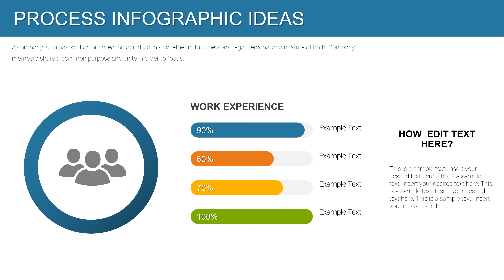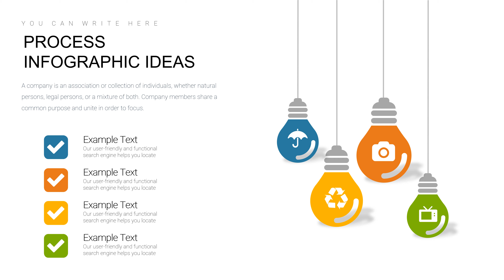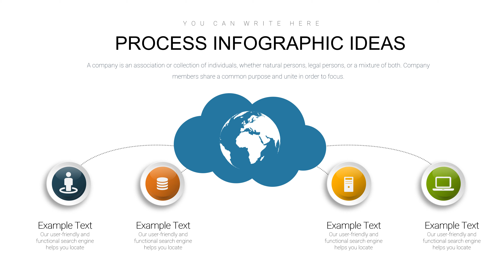Process Infographic chart: Process Infographic Ideas Keynote charts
People perceive visual information better than text because our brain processes images much faster. Therefore, it is not surprising that a modern presentation is difficult to imagine without graphic design